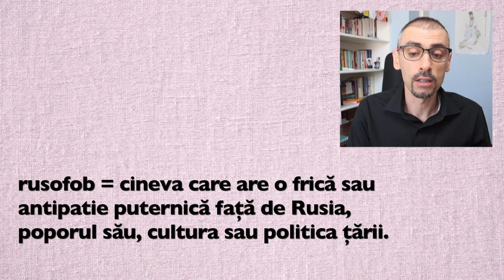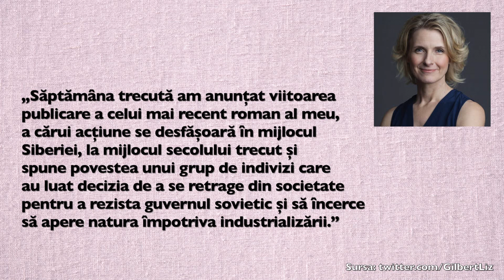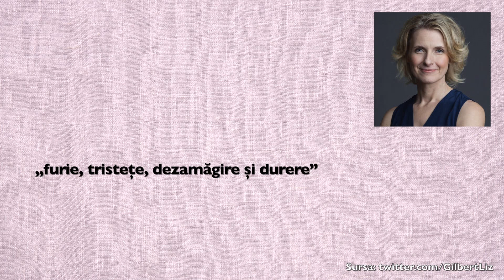RUSOFOBII îți spun ce ai voie să faci!